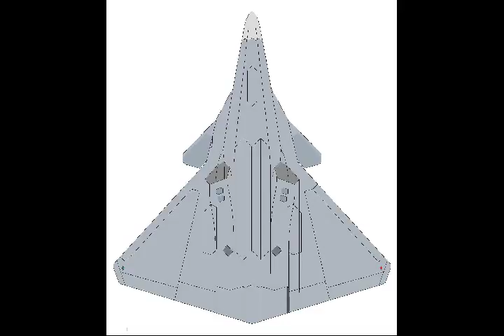Franco-German Sixth-Generation Jet, European "Super Fighter"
Please Support As and Give me a Feed Back to Improve. Defense News All In One check out this blog France and Germany have promised to produce jointly. The two European nations signed an agreement to produce new “sixth Generation” super fighter. to replace Germany’s Eurofighters and France’s Rafale aircraft.